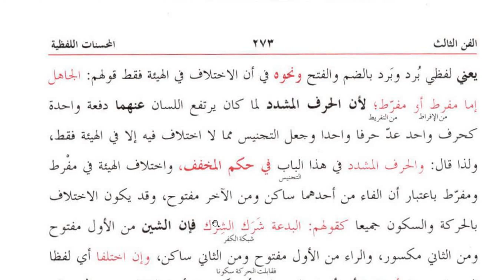مختصر المعانی، سبق:54 ان ختلفا عطف تا ومن الثانی ساکن / Mukhtasar Ul Maani:54